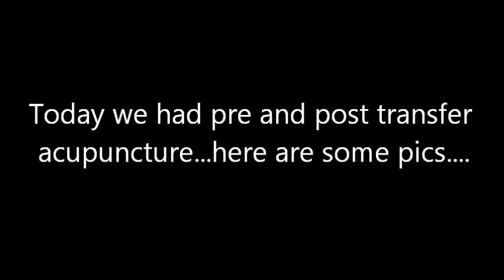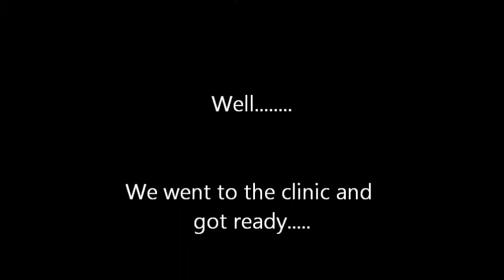Video Blog 6 - Egg Transfer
The final stage of the process. the egg transfer!